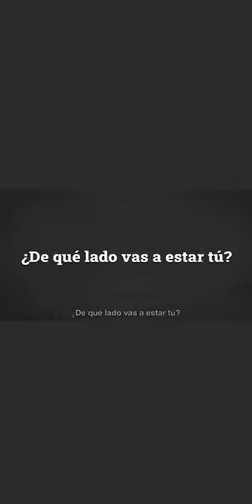Atencion Mexico! Urgente! Ver y difundir por favor! SalvemosAmexico NoMasMorena 🇲🇽🇲🇽🇲🇽🇲🇽🇲🇽🇲🇽🇲🇽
Breve video que todo Mexicano debe ver y difundir.

Nuestra Patria en verdadero peligro.

Vota este 6 de Junio del 2021 en contra de Morena y sus partidos satelite.

Saquemos del Poder al inepto tirano mega corrupto y abuson Andres Manuel López Obrador, alias el ecoloco.

Es Nuestra Ultima oportunidad. No debemos desperdiciarla.